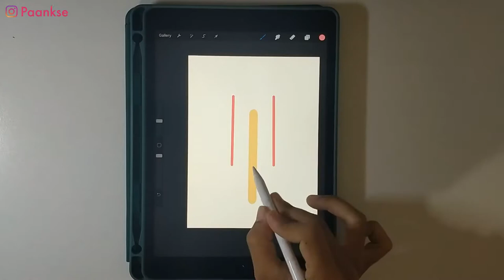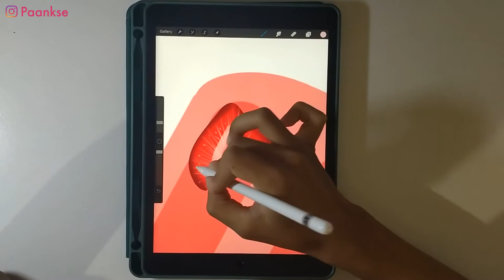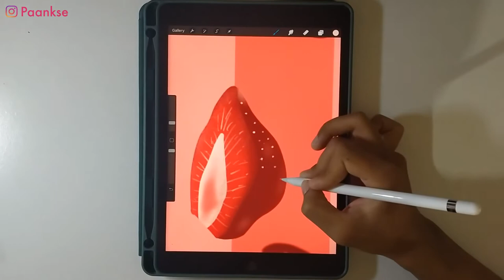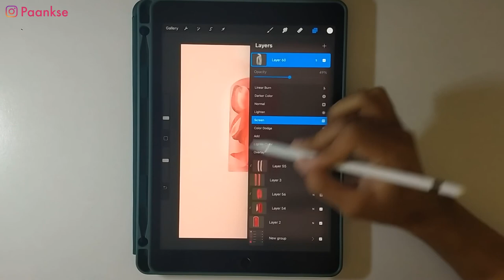Strawberry Popsicle Illustration - Digital Drawing on IPad Procreate